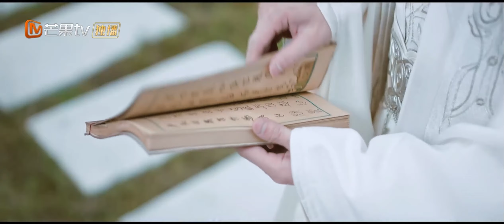【心动💓情缘】长玥对元宝彻底失望，姑姑为他牵线别的女孩｜《亲爱的天狐大人》Clips&Shorts | Dear Mr. Heavenly Fox| MangoTV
狐仙长岄误与世家小姐祁元宝结“宿缘”🦊
关注列表 看狐仙千里追妻爆笑之旅💕

剧情简介：
相传百年前，狐妖蛊惑灵子撞破碎月山，导致山下封印的尸傀王作祟，为祸人间，自此人族与狐族不相往来。修者世家的小姐祁元宝从家里偷溜出来游街，误闯人族禁地碎月山，与在此地修行的天狐长岄相遇。就这样，一人一狐在碎月山命定般相遇，揭开了一段埋藏百年的爱恋与誓言。

主演：王佑硕，吕小雨，杨霖，孙珍妮，周兆渊，李奕臻
导演：刘国辉，李遥波